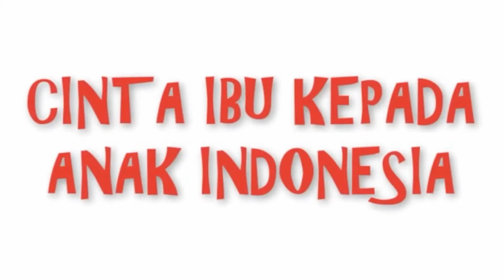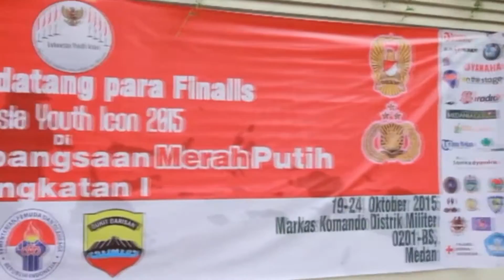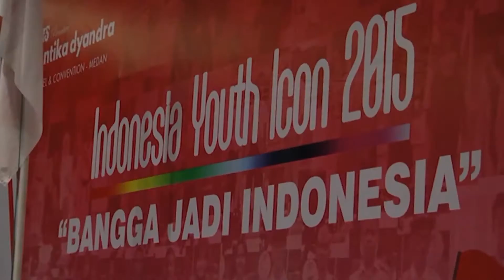Kegiatan YBJI 2015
Kokohnya sebuah tatanan negara tidak terlepas dari peran generasi muda sebagai harapan bangsa.

Rangkaian kegiatan yang telah disusun sedemikian rupa dengan tujuan akhir untuk mendapatkan para remaja calon pemimpin bangsa yang menjiwai Wawasan Kebangsaan, memiliki pengetahuan, keahlian, serta sikap luhur dan terpuji yang akan menghidupkan kembali rasa Nasionalisme dan Patriotisme terhadap Tanah Air di sanubari para generasi muda Indonesia

Hubungi Kami di :
Komplek Ruko Setiabudi Center B1-B2
Jalan Setiabudi, Medan 20132
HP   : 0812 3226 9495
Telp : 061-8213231